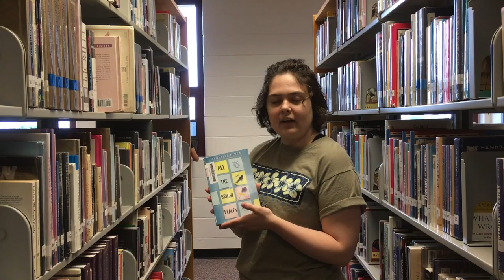All The Bright Places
Student book trailer over the YA novel All The Bright Places by Jennifer Niven